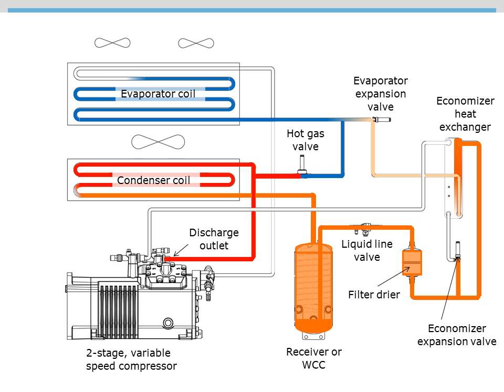Sistema Reefer Completo